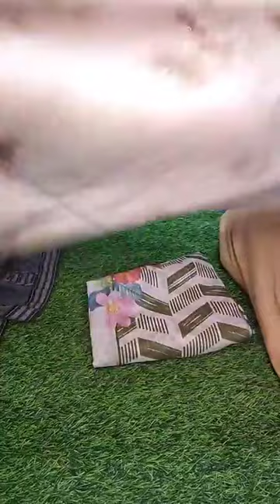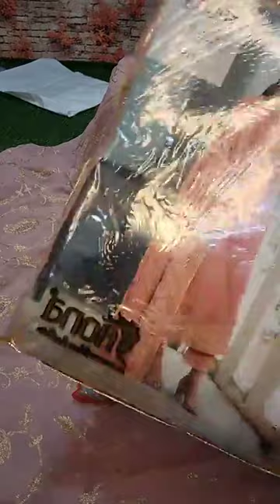💃♥️ সবাই কেমন আছো, আজও অনেক অনেক ডিসকাউন্ট থাকবে 💃💃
দৃষ্টি আর্কষণ...